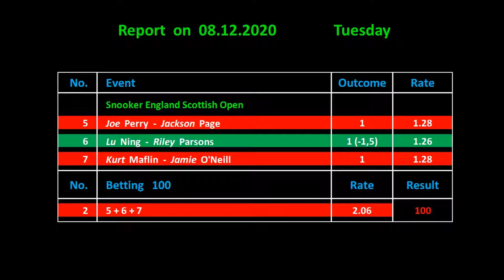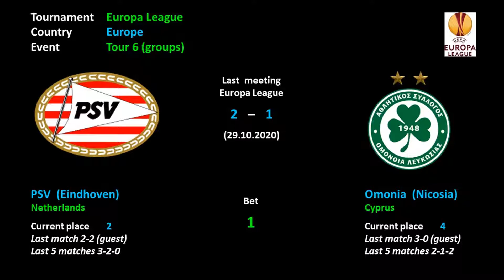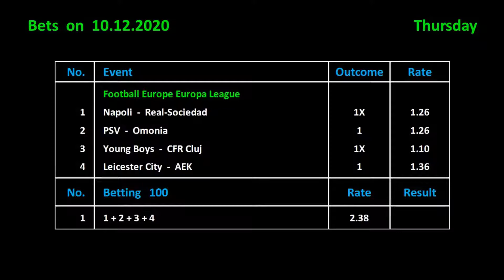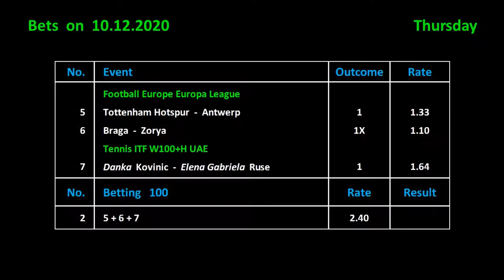Betting on 10.12.2020 / Ставки на 10.12.2020